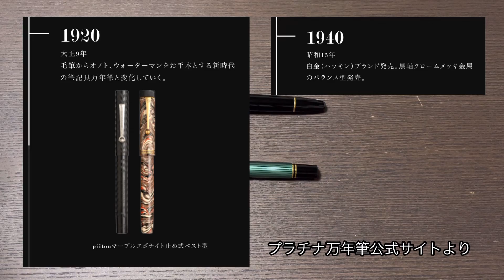万年筆業界から消えて欲しい言葉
No.620
万年筆の形を示すバランス型、ベスト型についての話